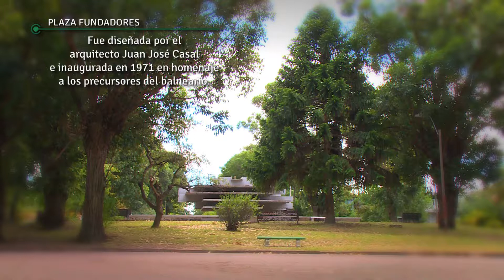Atlántida - Canelones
Te proponemos un recorrido por Atlántida, para conocer sus rincones y su historia.